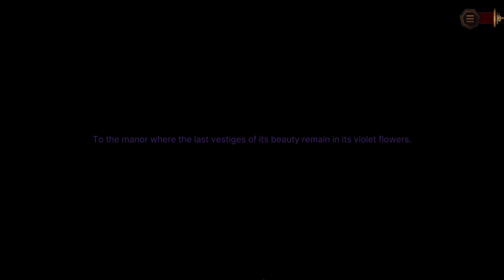Phontomen's Twitch Channel: Limbus Company - 31